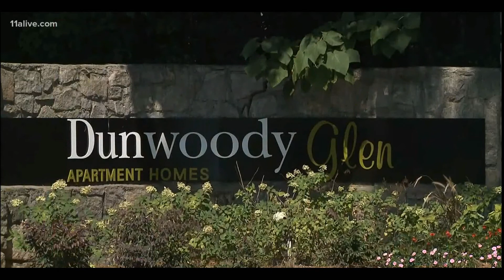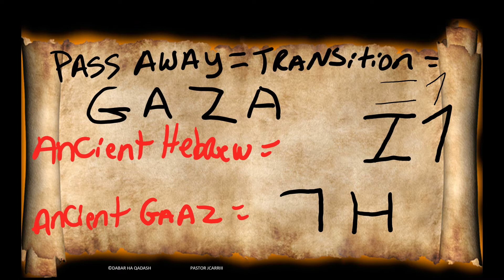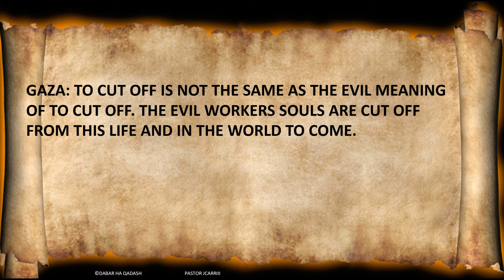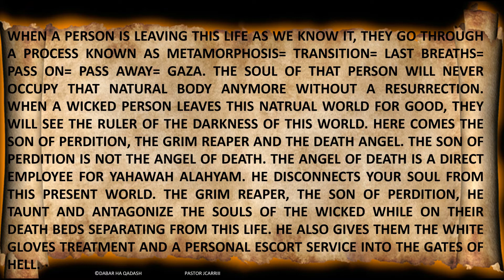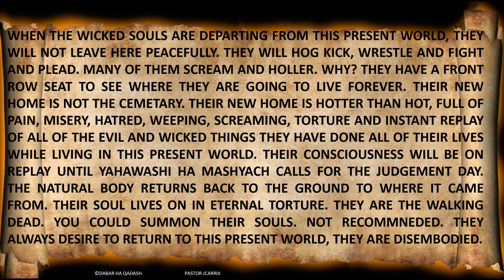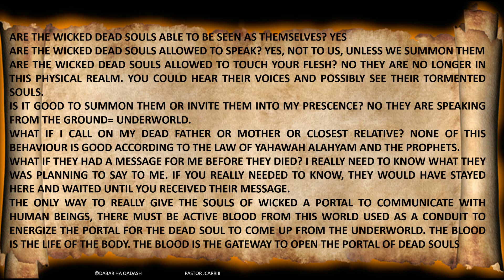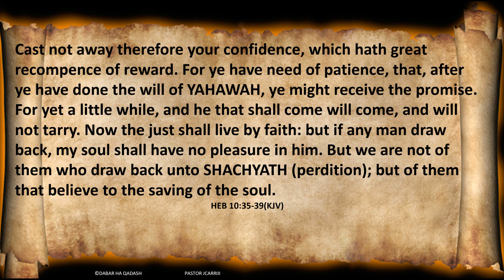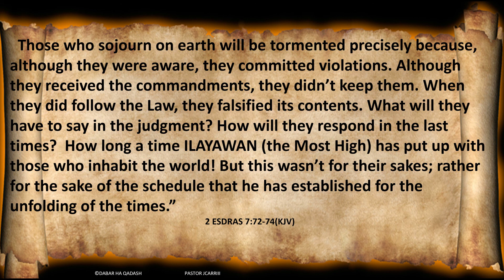WHAT HAPPENS AFTER YOU DIE AS AN EVILDOER. HELLYANS WILL GO TO HELL ANCIENT HEBREW LESSON. PT1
HELLYANS WILL GO TO HELL ANCIENT HEBREW LESSON. NO REPENTANCE IS ACCEPTABLE 2 ESDRAS 7
SHALAWAM, PSTR J. CARR III, TEACHES AN ANCIENT HEBREW LESSON ABOUT WHAT HAPPENS WHEN YOU DIE AN EVILDOER. THE LATEST HELLYANS AMONG ISRAEL IN THIS HOUR.